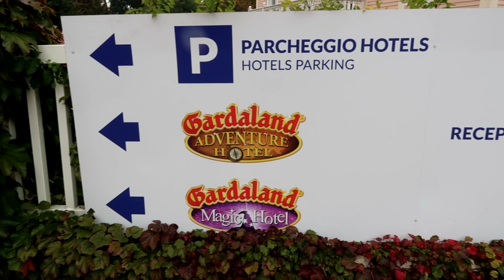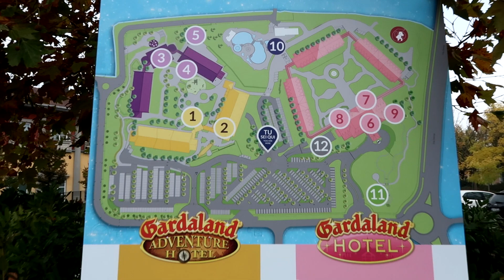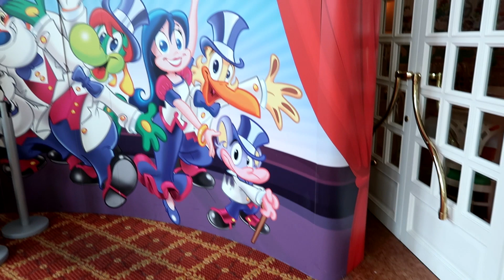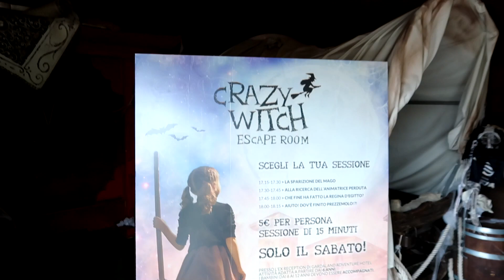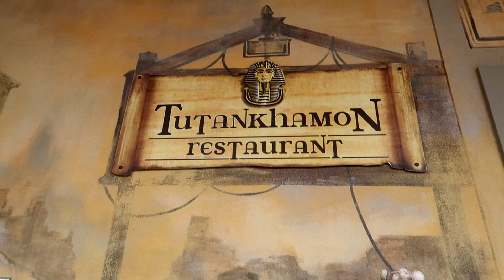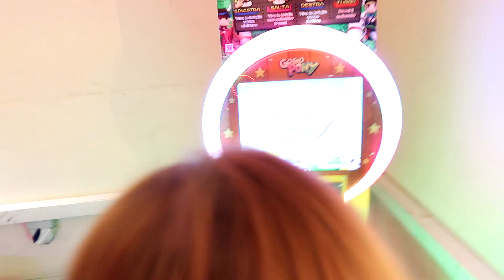GARDALAND RESORT Hotel 2021 / Test / Check / Restaurant / Dekoration / Gardasee / Speisen / Vlog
Gardaland Hotelcheck 2021

Aktuelle Mitglieder:

 Fans:
Bcdme_jeko1982
Alex & Pete
Stefan Holtkamp
Mr Daniel
Coaster Gulasch
Bela Webster
19_juliia_04

Freaks:
Benjamin Haser
Lukasletsplay
Ben & Beyond
Jan Ho
jH jH
Kevin Jay
JTO
Kyru

 Junkie:
FreizeitparkFan06

Kamera : Canon Powershot Gx7 mark ii / Gopro Hero 9 / Iphone 12 Pro Max